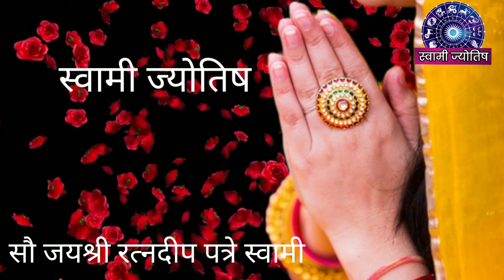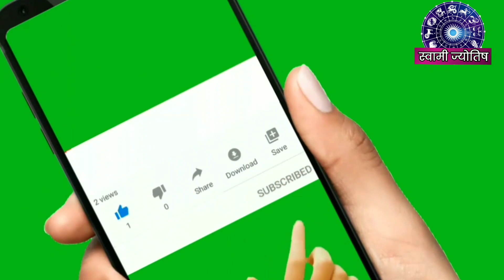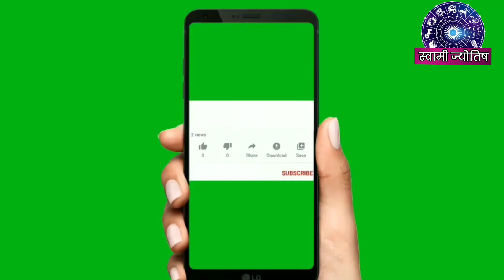घरामधे गणपती आल्यावर या सात चुका करू नका नाहीतर घरामध्ये गरीबी व दरिद्री येईल गरमध्ये गणपती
घरामध्ये गणपतीची स्थापना केल्यानंतर या सातचोका करू नका यामुळे घरात विरोधी दरिद्रे येते त्यामुळे घरात या चुका करू नका